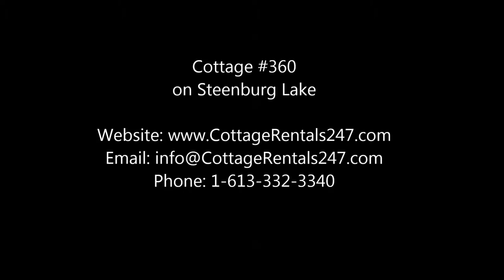CottageRentals247.com Cottage #360 on Steenburg Lake Bancroft Ontario